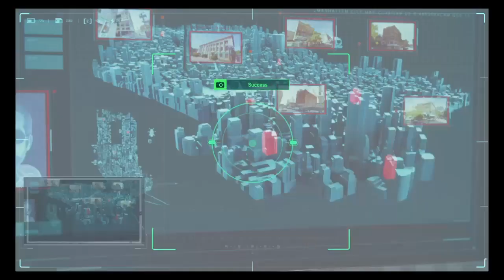Marvel Spider-Man What so good about this devil´s breath